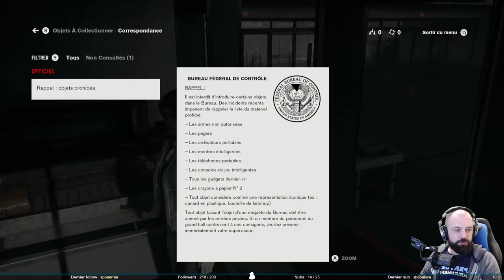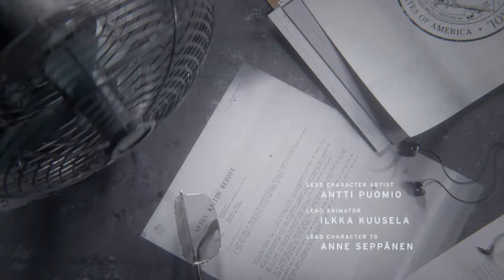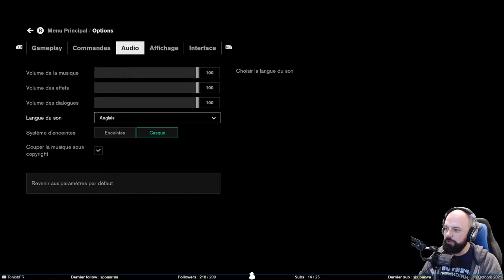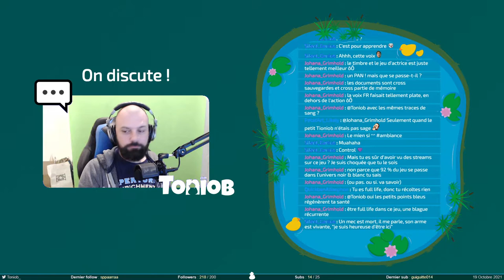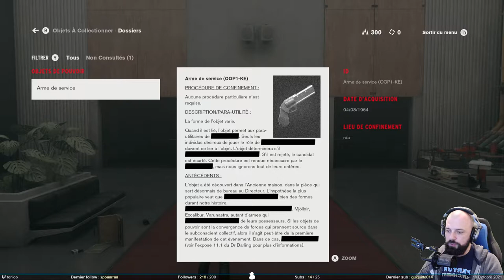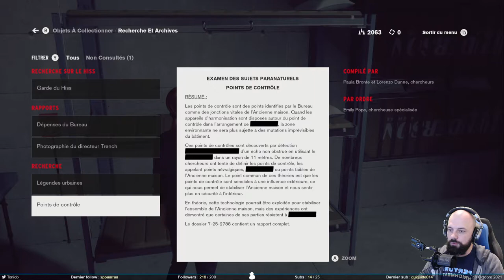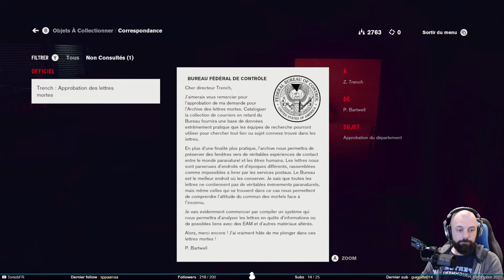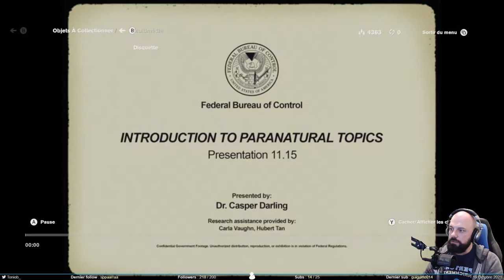On pige rien - Control #1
On commence Control. Il s'agit un jeu à la troisième personne … et c'est tout ce que je vais pouvoir dire. Parce que pour le moment, on ne comprend pas grand chose. Il à l'air tout de même de se passer des machins vachement chelous.